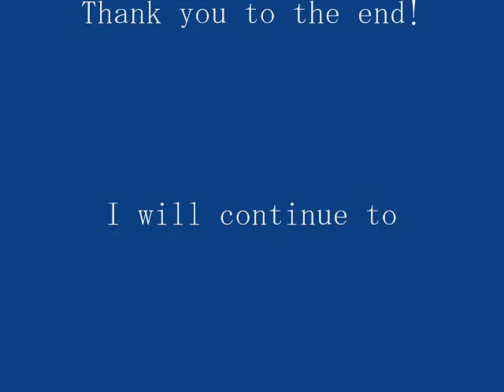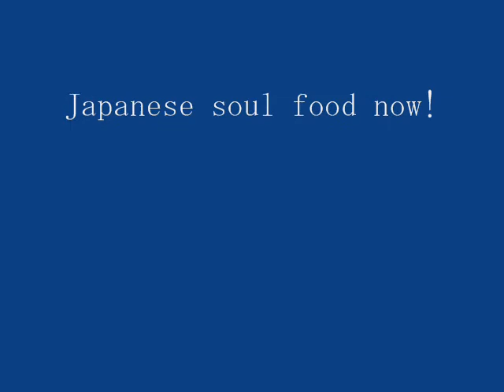This is the famous curry rice!【Japanese soul food】カレーライス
By the way, in the Japanese I called the 【カレーライス】【kareeraicu】.

一般的な家庭のカレー。

This is the souｌ food of Japan's curry rice.

This is generally eaten in Japanese home.

Shops There are also a lot.

I will introduce the famous curry rice here.